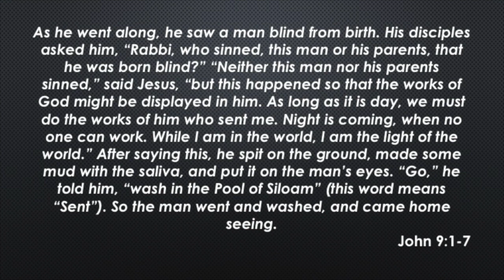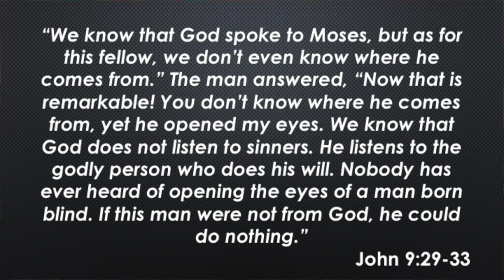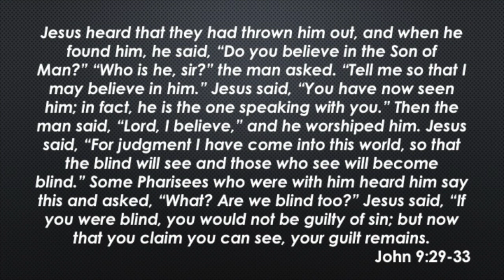June 28 Youth Sunday School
Jesus Heals a Man Born Blind